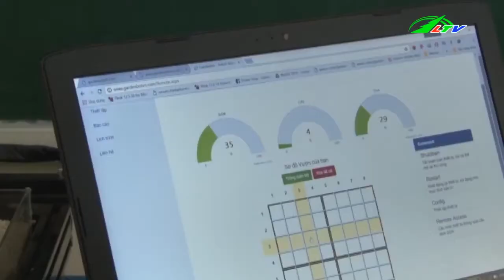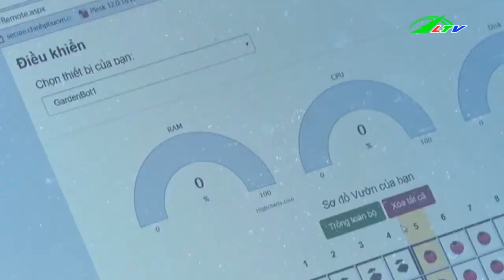Tin Tức Bảo Lộc Thánh lớp 10 chế … robot trồng cây | Xã Hội Lâm Đồng TV